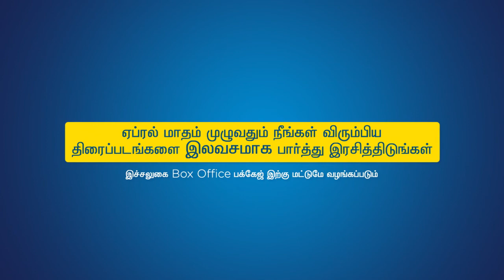SLT Filmhall Promotion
Hollywood, Bollywood, Kollywood and Sinhala Cinema now at your Home. To visit SLT Filmhall log on to sltfilmhallslt.lk
For registrations call 1212